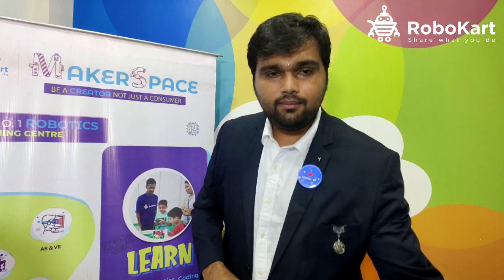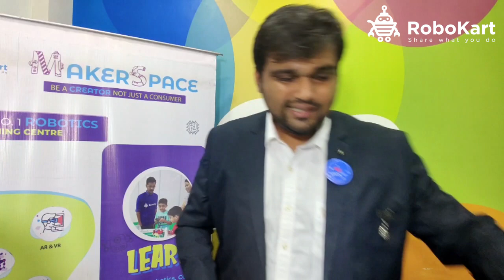competition results l Thank you so much - Robokart.com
Thank you to our 5K and growing community - Robokart.com